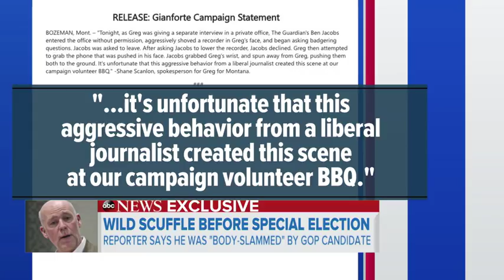Guardian reporter recounts run-in with GOP candidate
Ben Jacobs tells "GMA" what happened in his confrontation with Greg Gianforte, a Montana Congressional candidate who has been cited for misdemeanor assault.